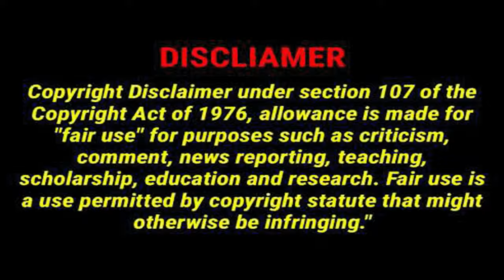Nomads Show Up (LivingFree67)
LivingFree Mike